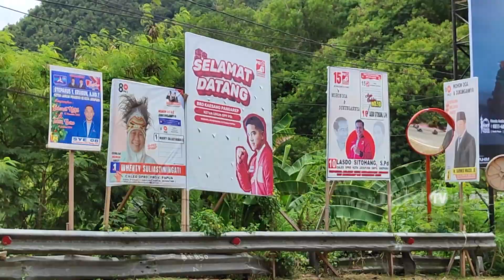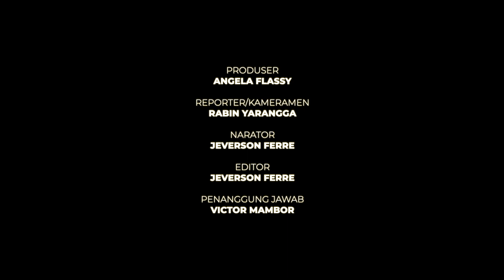MASA TENANG, BANYAK APK MASIH TERPASANG DI JAYAPURA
Sejumlah Alat peraga kampanye (APK) di Kota Jayapura, masih banyak terpasang di sepanjang jalan saat hari kedua masa tenang Pemilu 2024.

Berdasarkan pantauan JUBI, pada senin (12/2/2024) sore, APK masih banyak terpasang di sepanjang jalan, seperti di sekitar Taman Imbi, Abepura, Skyline, Waena, dan sejumlah titik lainnya. Bahkan di pepohonan, di tiang listrik, dan di angkutan umum.